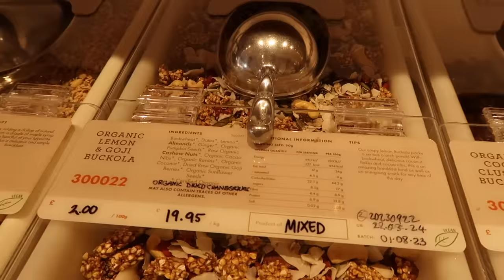WEEKLY VLOG: I AM BACK! & OTHER STORIES HAUL AND NEW IN AUTUMN PIECES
other stories trench coat
wat the brand shirt
white company
me and em jacket
other stories t shirt
white sambas
diptyque nabati

ootd
flattered boots
kate young x mv earrings
taylor morris sunnies